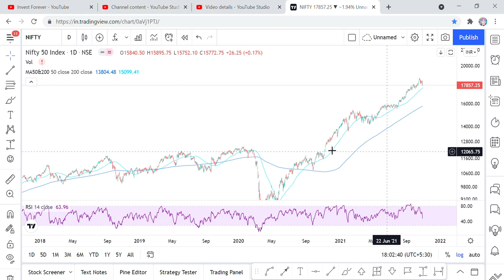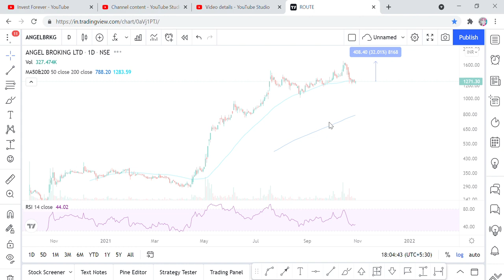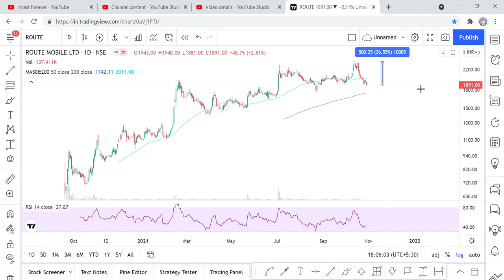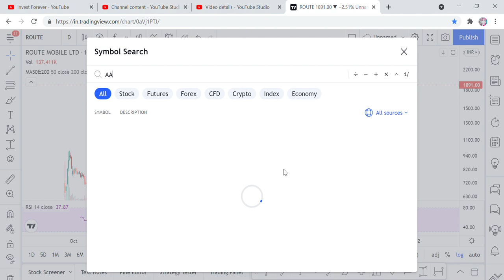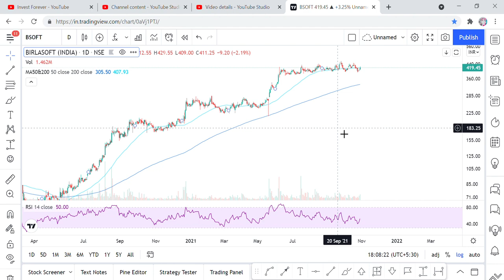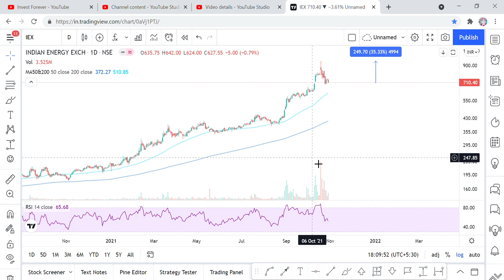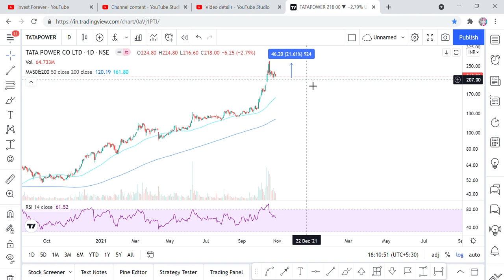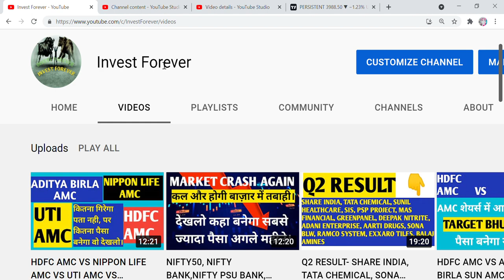PICK STOCK IN CRASH- ROUTEMOBILE, KPIT,BSOFT,MINDTREE,AARTISURFACTANT,ISEC,ANGELBROKING,IEX,TATAPOWE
Hi Friends,